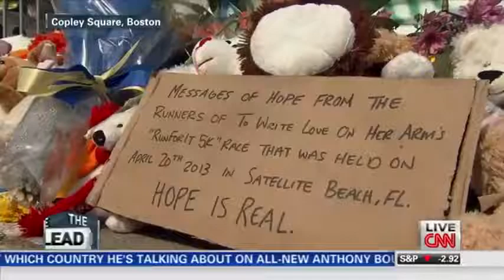"Dr." Wen CNN Boston Bombing. "Helped To Treat Victims"